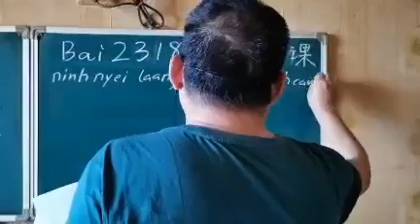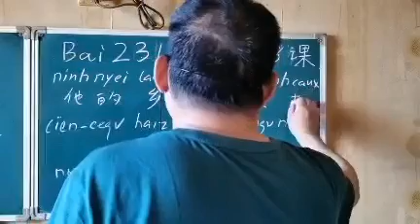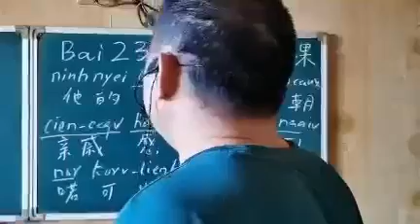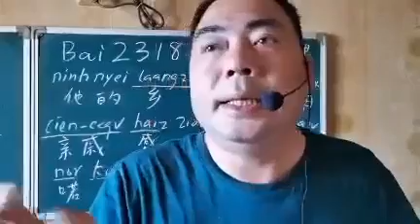Mien characters by Peter Ko #2318